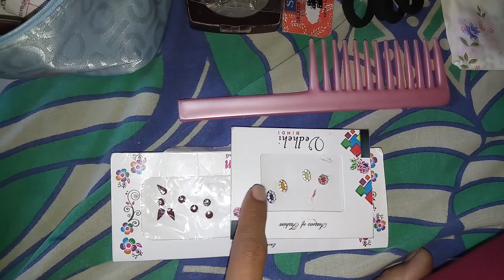ಮದು ಮಗಳು l To be brides essentials l preparation l Tayari l part 1 l kannada vlog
ಮಧುಮಗಳ l To be brides essentials l kannada vlog

MUSIC CREDITS